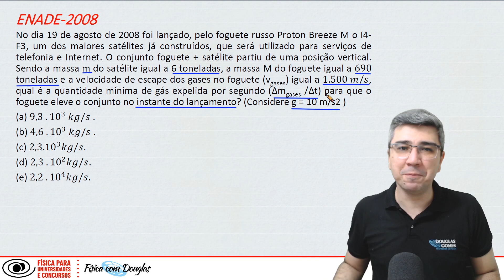Resolução de questão do ENADE de Física | Prof. Douglas Gomes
Nesse vídeo vamos resolver uma das questões do ENADE de Física.

No dia 19 de agosto de 2008 foi lançado, pelo foguete russo Proton Breeze M o I4- F3, um dos maiores satélites já construídos, que será utilizado para serviços de telefonia e Internet. O conjunto foguete + satélite partiu de uma posição vertical. Sendo a massa m do satélite igual a 6 toneladas, a massa M do foguete igual a 690 toneladas e a velocidade de escape dos gases no foguete (vgases) igual a 1.500 𝑚/𝑠, qual é a quantidade mínima de gás expelida por segundo (∆mgases /∆t) para que o foguete eleve o conjunto no instante do lançamento? (Considere g = 10 m/s2 )
(a) 9,3 . 10^3  𝑘𝑔/𝑠 .
(b) 4,6 . 10^3  𝑘𝑔/𝑠 .
(d) 2,3 .10^2 𝑘𝑔/𝑠.
(e) 2,2 .10^4 𝑘𝑔/𝑠.